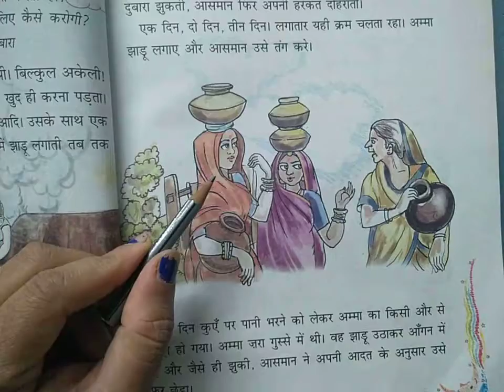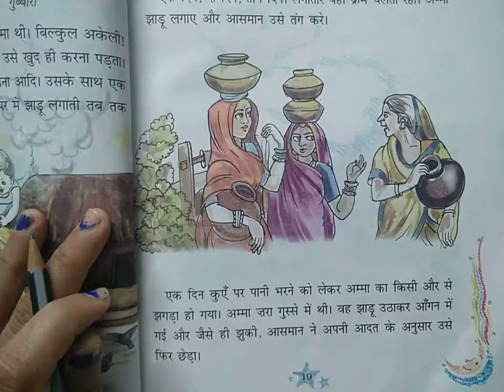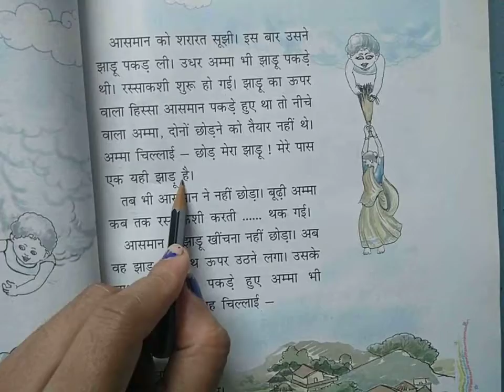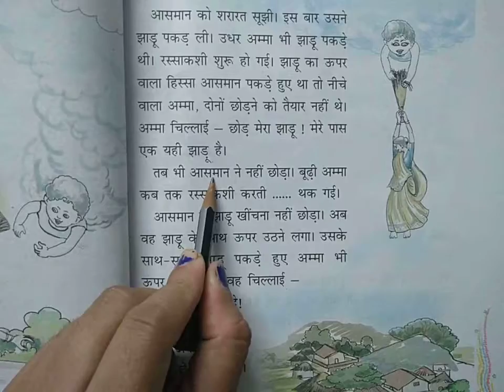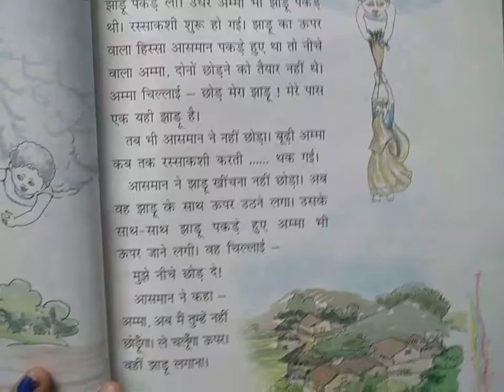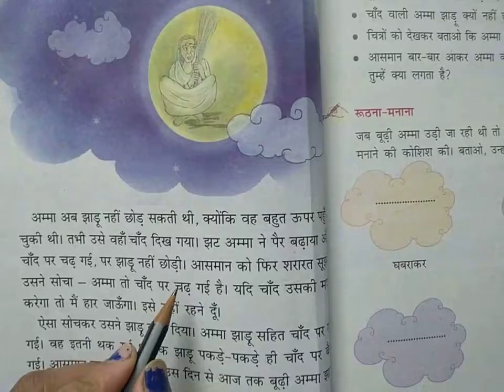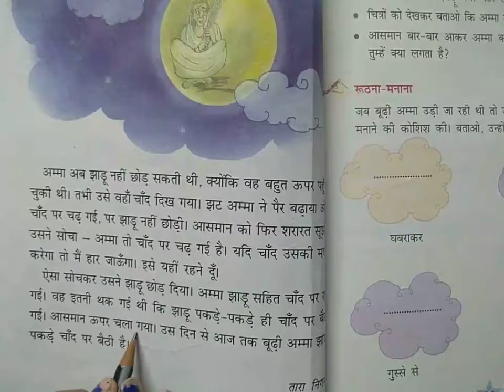std 3 Hindi ch 3 explain